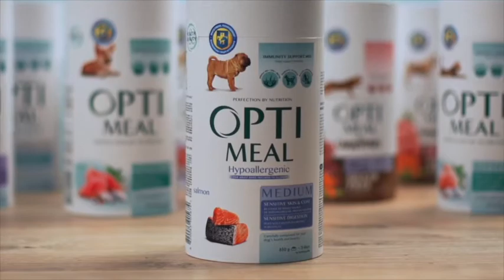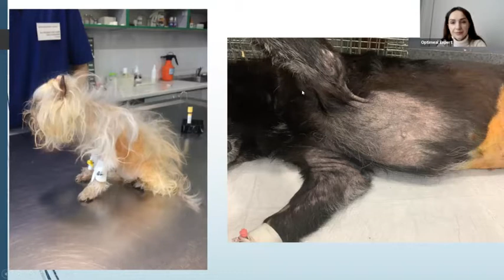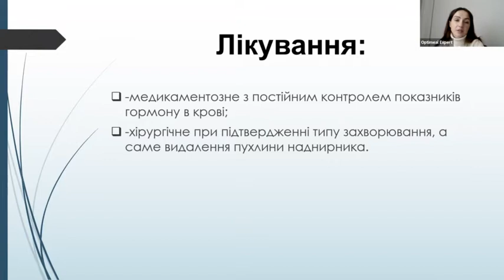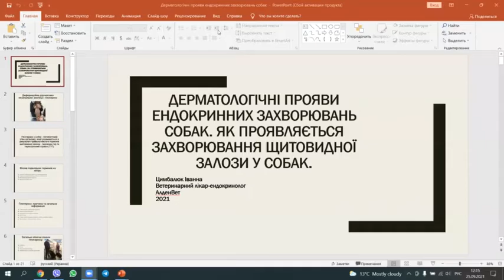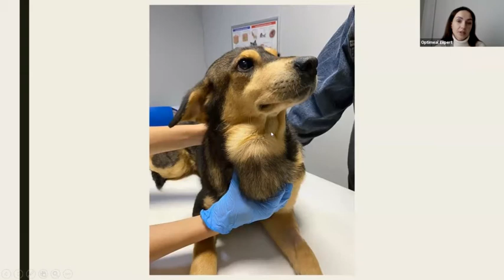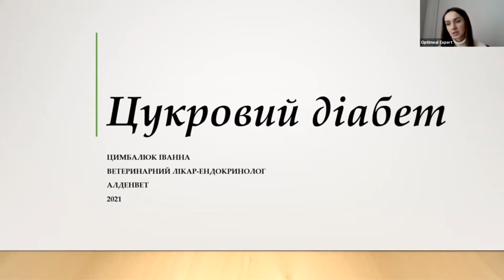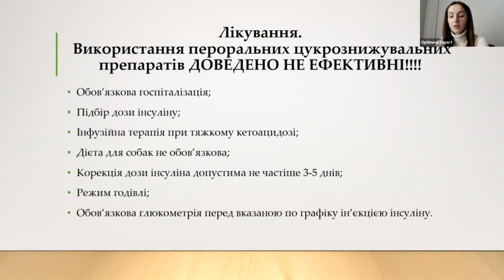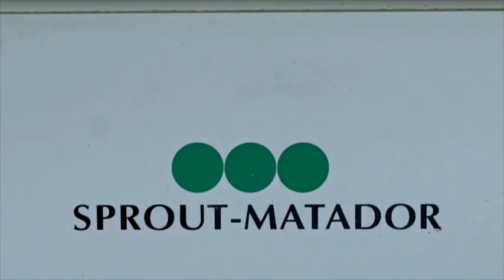Dog's Breeder expert. Ендокринологія для заводчиків собак. Іванна Цимбалюк. 25.09.21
Собака став багато пити? Симптом хронічного прогресуючого захворювання наднирників. Все про синдром Кушингу.
Дерматологічні прояви ендокринних захворювань собак. Як проявляється захворювання щитовидної залози у собак.
Цукровий діабет у собак.